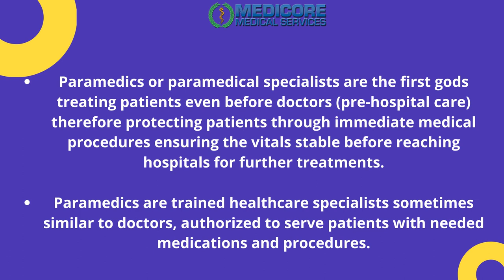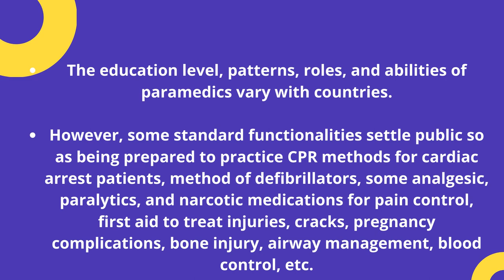Explaining Value: The Purpose of Ambulance Service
The value of EMS and ambulance services in a combined healthcare method can include more than measuring patient comfort and clinical results. Ambulance services bring use not just to patients but also to the healthcare scheme as a whole.